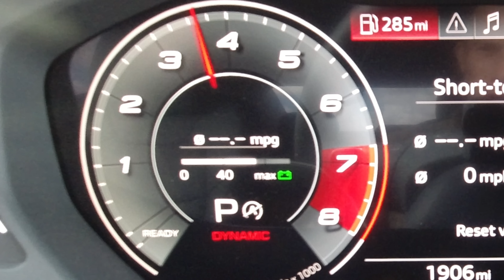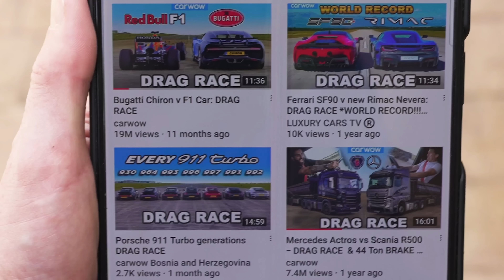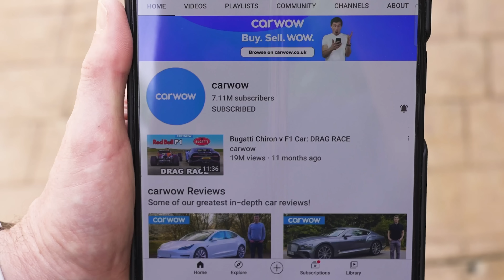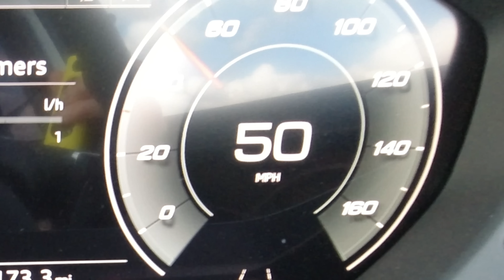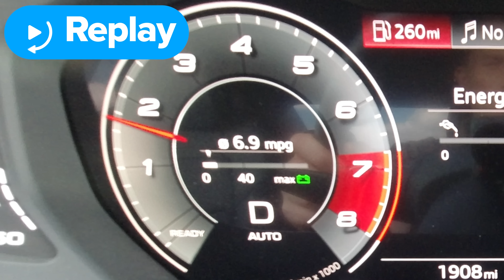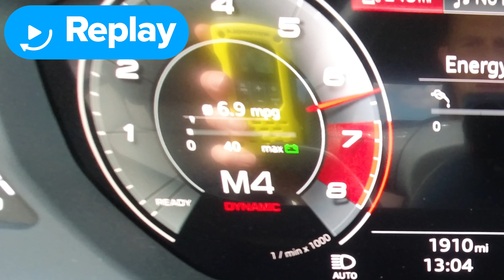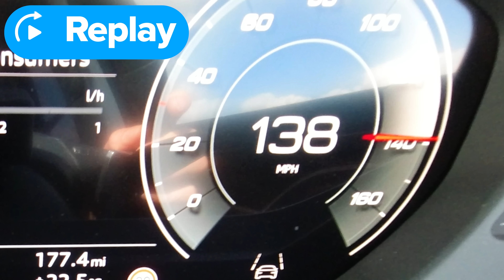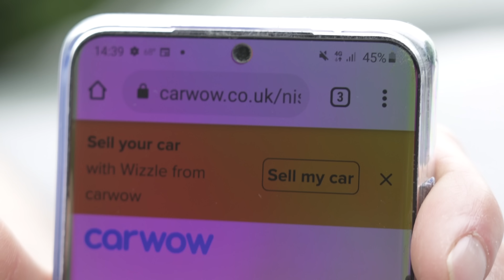Audi S8 v Porsche Panamera Turbo: DRAG RACE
It’s time for a luxurious Audi vs Porsche drag race!

We’ve got Mat lining up in his long-term Audi S8, and he’s facing off against Daniel (our carwow.de YouTube presenter!) in a Porsche Panamera Turbo S.

So how do these two cars compare? Starting with the Audi, it’s packing a 4-litre twin-turbo V8 under the bonnet that can deliver 571hp and 800Nm of torque. It’s pretty heavy, tipping the scales at 2,220kg, and a new one will set you back around £103,000.

As for the Porsche, it’s also powered by a 4-litre twin-turbo V8, although its power output is up on the S8, delivering 630hp and 820Nm! What’s more, it’s also lighter, tipping the scales at 2,080kg.

So the Porsche has more hp, more torque, and it’s also lighter… Is the result a foregone conclusion? There’s only one way to find out… LET’S RACE!